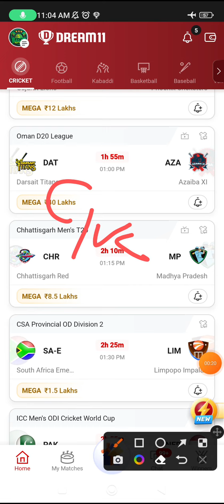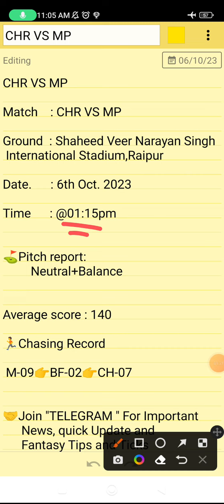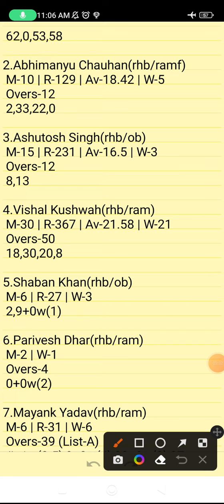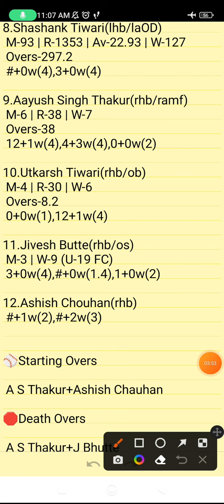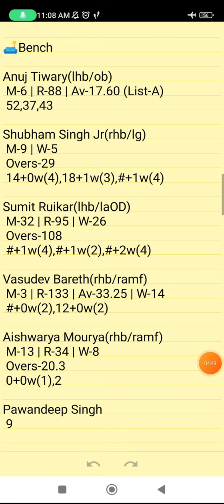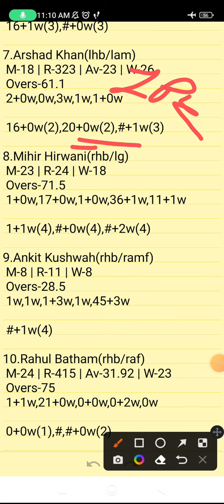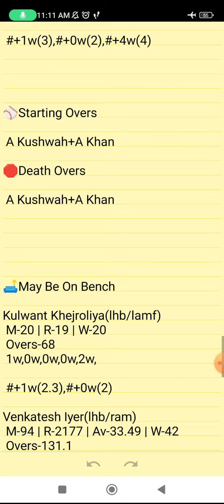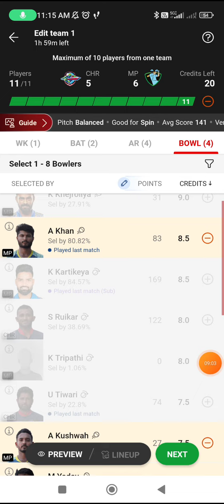CHR VS MP | CHR VS MP DREAM11 TEAM PREDICTION | Chhattisgarh Men's T20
CHR VS MP DREAM11 PREDICTION
CHR VS MP FANTASY PREDICTION
CHR VS MP LIVE SCORE
CHR VS MP LIVE UPDATES
CHR VS MP BEST DREAM11 TEAM
CHR VS MP WINNING TEAMS
CHR VS MP WINNING TIPS AND TRICKS
CHR VS MP FANTASY TIPS
CHR VS MP DREAM11 CRICKET PREDICTION
CHR VS MP DREAM11
CHR VS MP TODAY MATCH PREDICTION
CHR VS MP PLAYERS RECORDS
CHR VS MP MATCH PREDICTION
CHR VS MP PLAYERS STATS
CHR VS MP GL TEAM
CHR VS MP SL TEAM
CHR VS MP DREAM11 WINNING TEAM
CHR VS MP MATCH ANALYSIS DREAM11
CHR VS MP FANTASY CRICKET
CHR VS MP PLAYINNG XI
CHHATTISGARH MEN'S T20

Chhattisgarh Men's T20

      Own Risk "